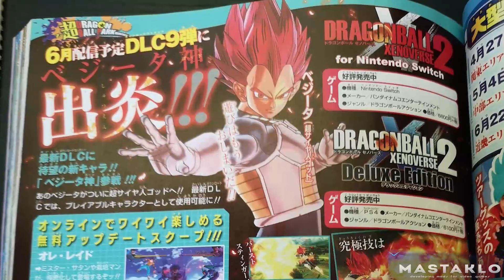God Vegeta DLC 9 Scans | Dragon Ball Xenoverse 2 News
►If you want to support me and get some rewards for it you can become my patron here: